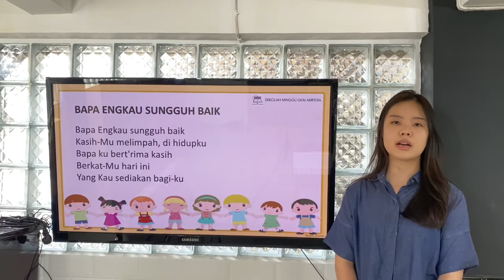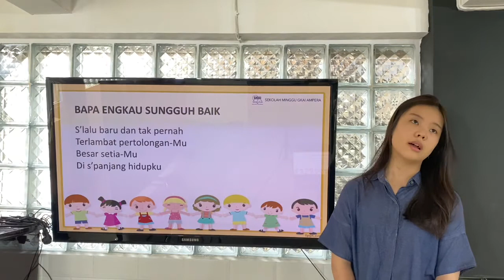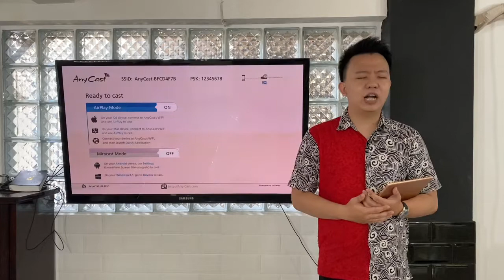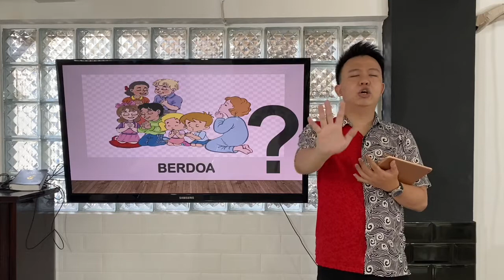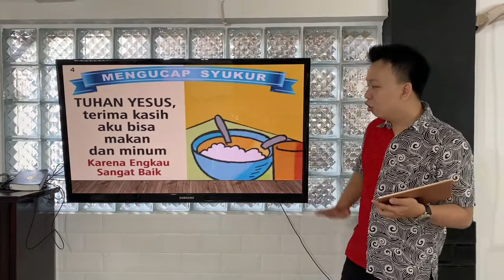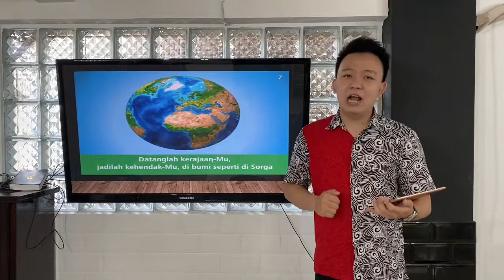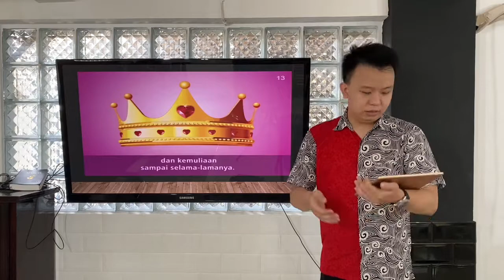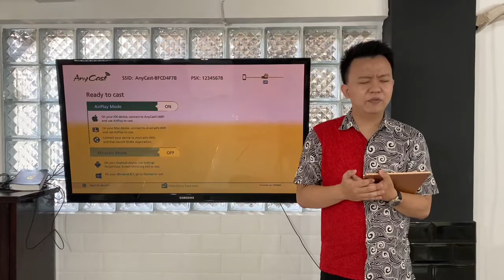Ibadah Sekolah Minggu GKAI Ampera (5 Juli 2020) - Kelas Kecil